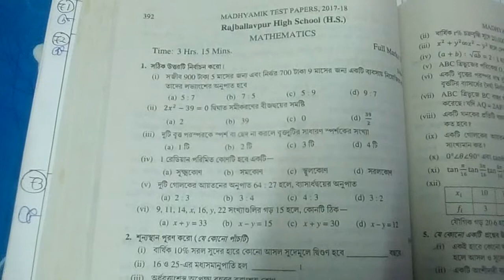madhyamik porsod test paper-2018 math solved page-392 part-14 ** MATH SOLVE TEACHER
MATH SOLVE TEACHER:ami porsod testpaper er sob math solve korechi.karon madhyamik 2017 math exam er prai sob math porsod testpaper theke eseche.ti ami prothome MCQ er answer er video video upload korechi protiti school alada alada vabe. aste aste sob video upload korbo.ti tomader kache anurode tomra chanelti subscribe korbe & bell iconti te press korbe.tahole ami notun video upload korlai video ti tomader kache pouche jabe.jodi valo laga tahole obossoi like korbe & share korbe